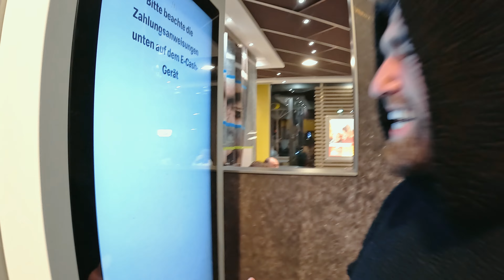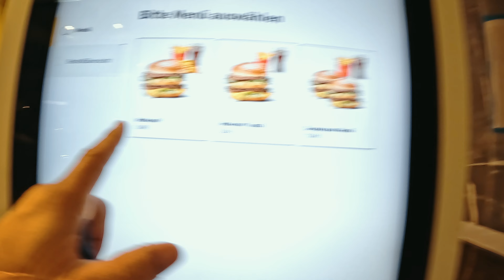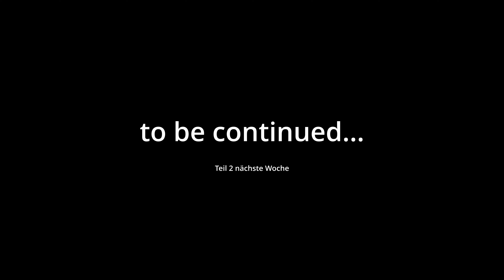Trainingslager der deutschen Football-Nationalmannschaft 2024 TEIL 1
Ich bin zurück aus der Winterpause, direkt ready für Runde zwei bei der deutschen Football-Nationalmannschaft. Natürlich habe ich meine Kamera wieder dabei, damit wir gemeinsam all die genialen Momente festhalten können. Erinnert ihr euch noch a die 5-Bett-Zimmer, die Meetings und Interviews vom letzten Jahr? Ich kann es kaum erwarten, euch zu zeigen, was uns diesmal erwartet hat. Lehnt Euch zurück und lasst uns gemeinsam in die neuen “The real Butz Report Season” starten!!